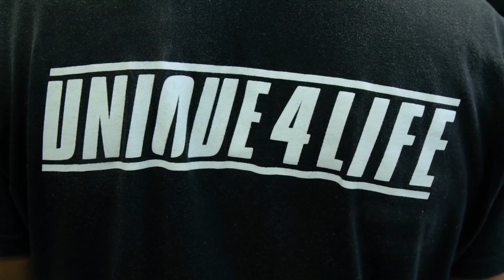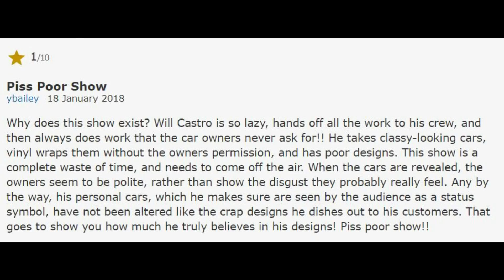Unique Rides Officially ENDED After This Happened... IS UNIQUE AUTOSPORTS STILL OPEN IN 2024!?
Here's why the once-popular Motortrend/Velocity show, "Unique Rides" officially ended. Although it is true the actual shop "Unique Autosports/Worldwide Autosports" still seems to be open and functioning, the show "Unique Rides" has ended. You WON'T believe what happened behind the scenes! The show was set for the 4th season but the owner of Unique Autosports, Will Castro has parted ways with the network. This video will expose what led to the show's abrupt end.